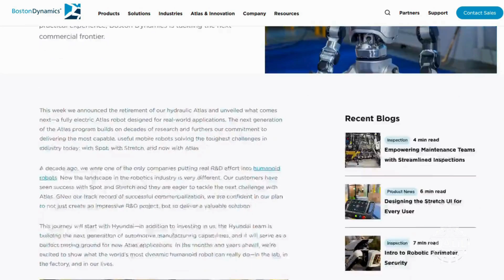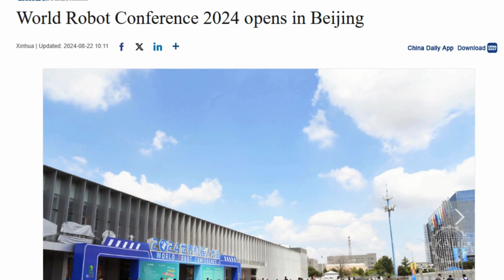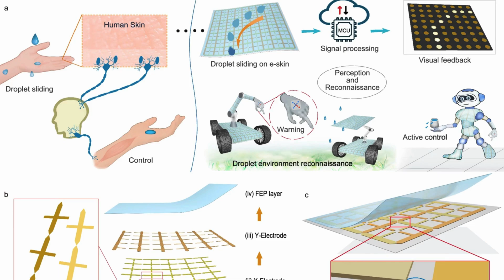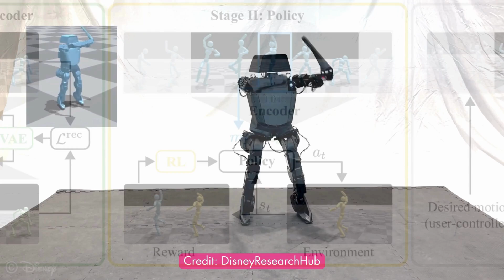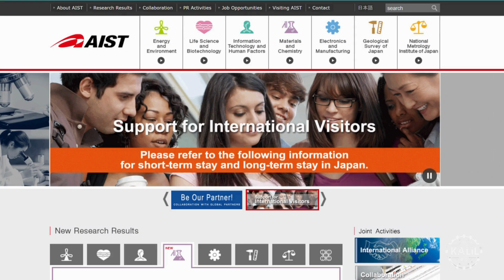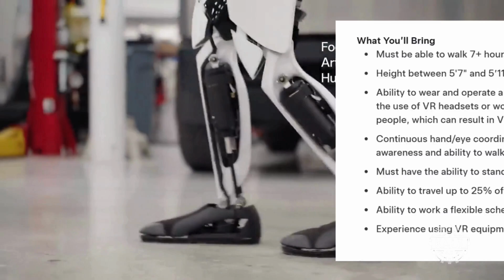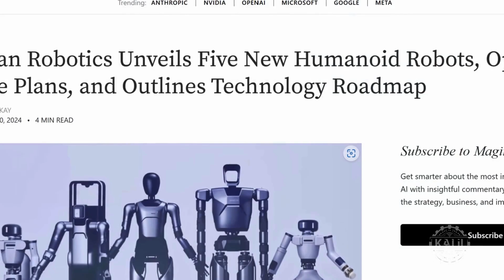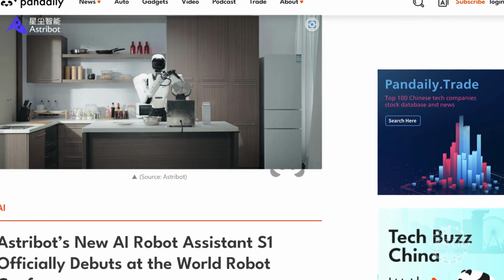Atlas AI Robot Returns, 2024 World Robot Conference, Latest Disney Research, Bionic E-Skin + More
Atlas, Boston Dynamics' iconic humanoid robot, is up to something.
Before we get into that, a quick preview of what's to come.

00:01 - Boston Dynamics Atlas Update
02:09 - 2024 World Robot Conference in Beijing
04:38 - Bionic E-skin for Robotic Sensations
05:34 - Disney Research in Robotics
07:30 - Alex Humanoid Robot from Boardwalk Robotics
08:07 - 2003 Humanoid Robot: HRP-2
09:06 - Tesla Hiring Workers to Teach Optimus Robot
09:59 - China's Agibot Targets Tesla Bot
12:16 - Astribot Robot Imitation Learning
13:16 - Vedic Values in Robotic Form

Stick around for the latest in humanoid robotics, including the cutting-edge Chinese robots showcased at the 2024 World Robot Conference, bionic electronic skin for enhanced robot senses, Disney's latest robotic advancements, and a legless humanoid from Florida.

Plus a legendary throwback robot from Japan and other updates you might have missed.